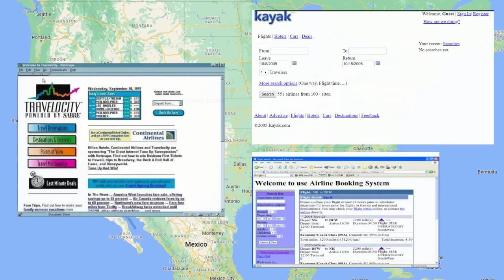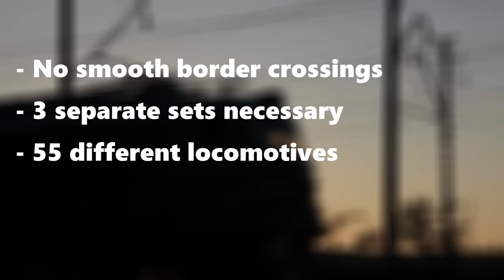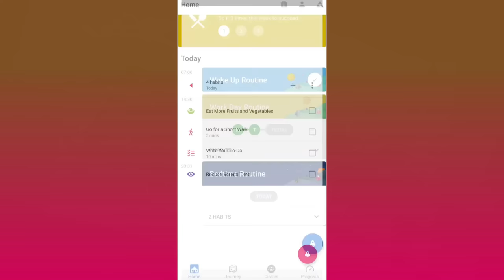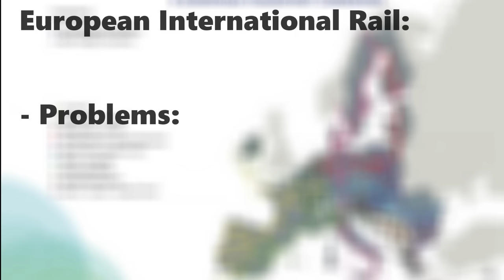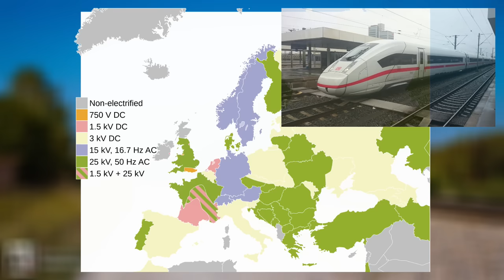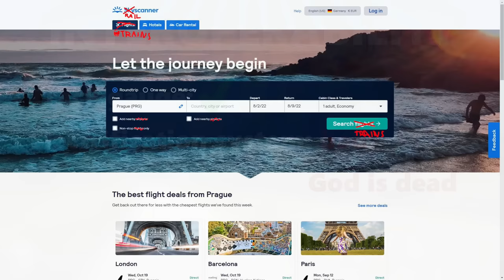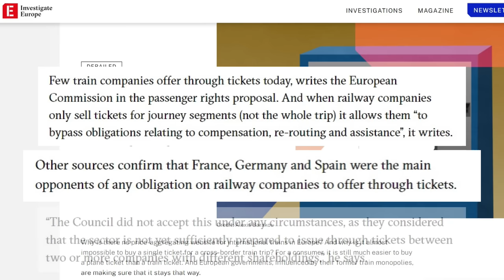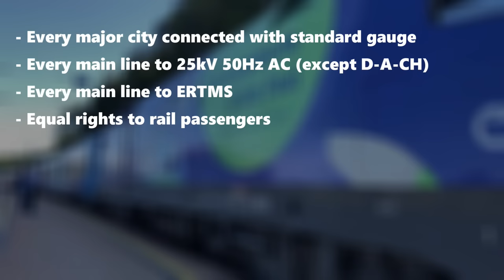European International Rail SUCKS, Here's Why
The time has come to talk about trains again.